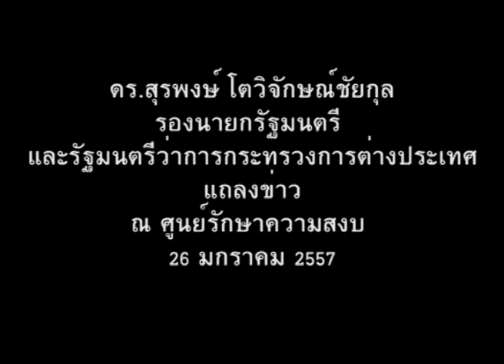ดร.สุรพงษ์ โตวิจักษณ์ชัยกุล รองนายกรัฐมนตรี และรัฐมนตรีว่าการกระทรวง การต่างประเทศ แถลงข่าว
ศรส. ขอให้ผู้ที่ได้รับความเดือดร้อนจากการถูกขัดขวางการเลือกตั้งล่วงหน้าแจ้งความได้ที่กองปราบปราม และสถานีตำรวจทุกแห่ง ระหว่าง 28 ม.ค. ถึง 3 ก.พ.57 แถลงข่าว ณ ศูนย์รักษาความสงบ 26 มกราคม 2557